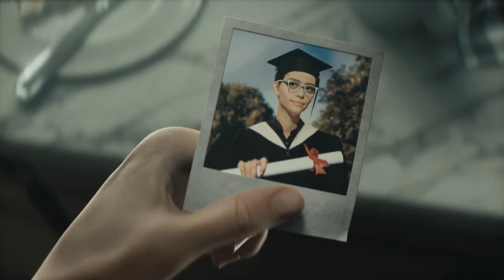Kong Survival Instinct FULL GAME Walkthrough!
Join us on a full game walkthrough of Kong Survival Instinct! Watch as we navigate through challenges and conquer the game. KongSurvivalInstinct 🔥

Creative Commons 🎉

When giant monsters fight, no one’s safe. Embark on a thrilling quest of survival in a city that’s become a battleground for Titans. Use the lethal strength of Kong and other monsters to your own advantage in this official Monsterverse game set shortly after the events of Godzilla vs. Kong.

Kong: Survivor Instinct is a 2.5D action-adventure game that combines realistic platforming, challenging combat, and metroidvania-style exploration during a thrilling quest of survival worthy of the Monsterverse franchise.

Timestamps 📌

0:00 - Start
2:04 - Oakwood Avenue
12:22 - Townhall Square
20:35 - Riverside Road
53:50 - Central Plaza
1:13:25 - High-Rise Rooftops
1:45:26 - Central Plaza
2:04:46 - Skycrapers
2:28:42 - Central Plaza
2:39:35 - Lighthouse Point
2:47:25 - Inner Harbor
3:09:08 - Lighthouse Point
3:32:25 - The Great Bridge
4:18:07 - Hyena's Underwater Facility

Hashtags 🎯